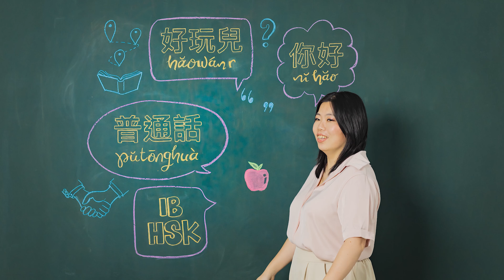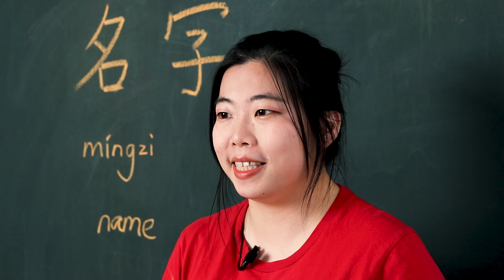Míngzi 名字 - Chinese Word of the Day 每日一词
Míngzi 名字 is a word you will be taught in HSK level 1 and is a beginner level word. In this video for míngzi 名字 - Chinese Word of the Day 每日一词, you will learn how to pronounce it, how to use it, and how to write the simplified Chinese character.

1. In this syllable, we need to pronounce “zi” light and short

2. 名字 means 'name'
                                    Eg . 你叫什么名字？